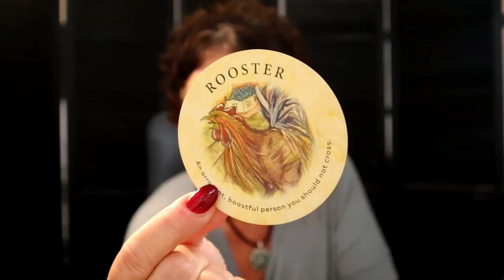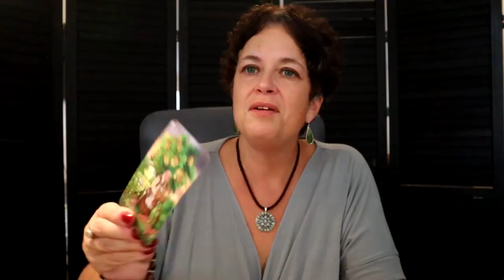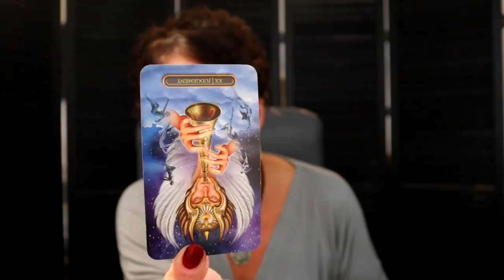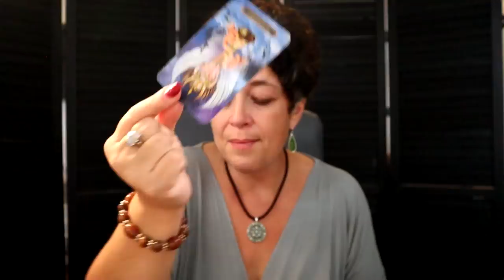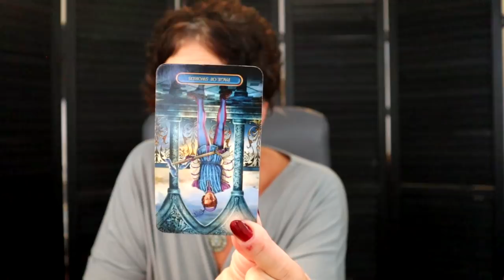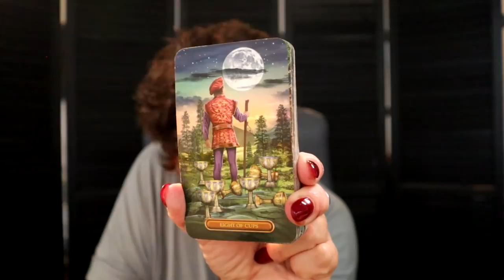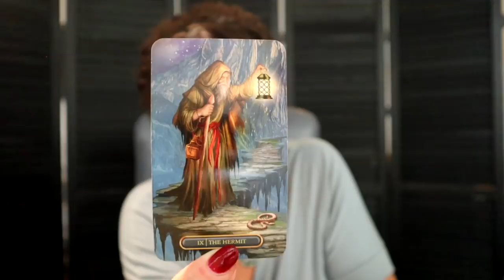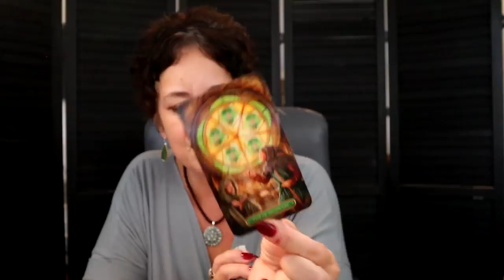Pisces | Investing in Something Aligned With Your Values Pisces Oct 31 - Nov 6